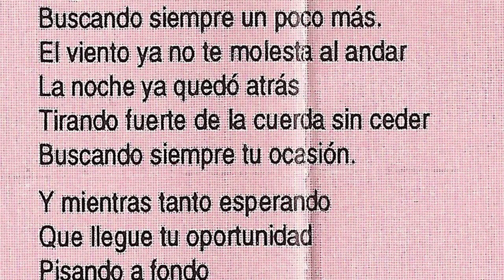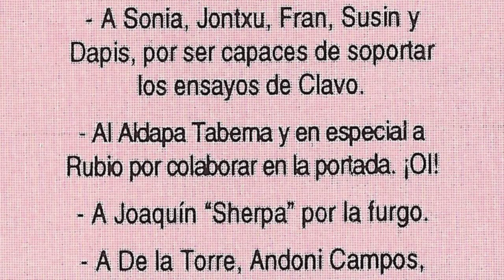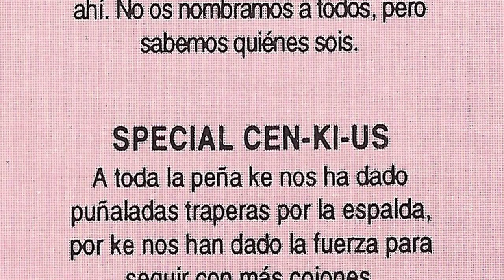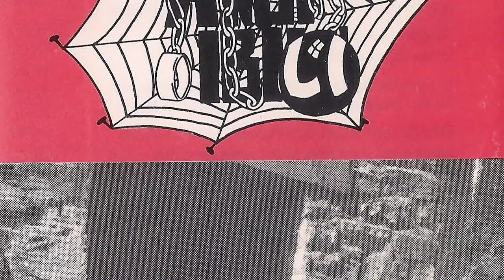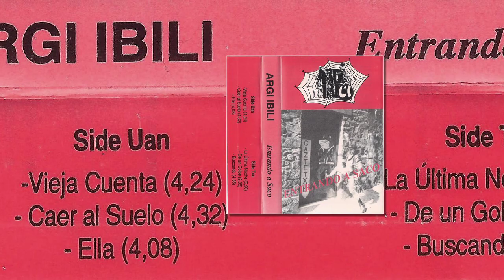ARGI IBILI - Buscando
Banda de Oñati que grabó en 1993 la maketa "Entrando a saco" en los System studios, contando con Jose Manuel Darral y Alvaro Miguel Perez como tecnicos de sonido. El grupo lo formaban Ritxar (bateria), Josema (guitarra), Jose Antonio (bajo y coros), Felipe (guitarra y coros) e Iosu (voz).